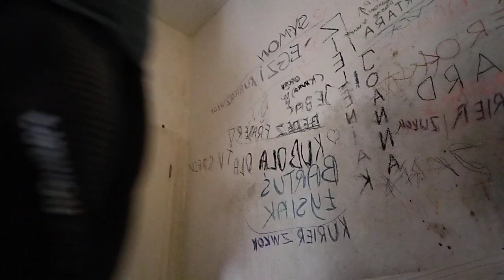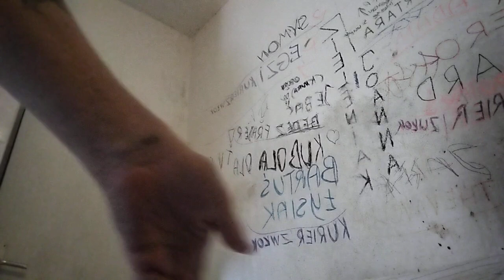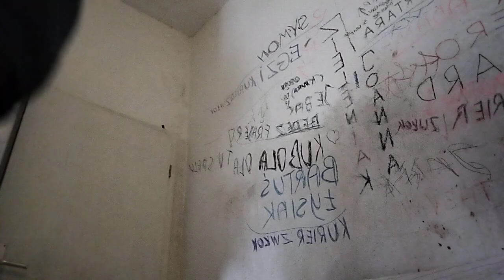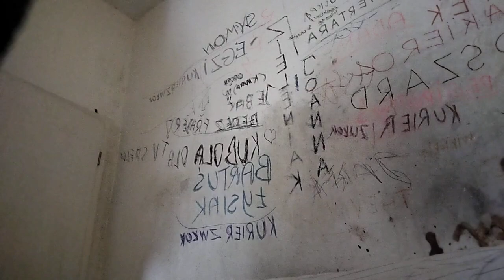Objat takj muj